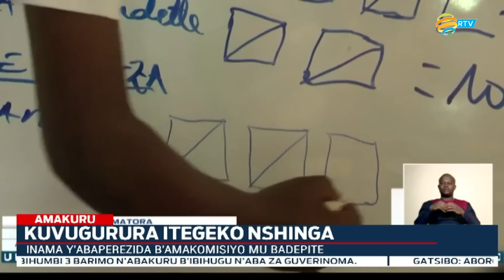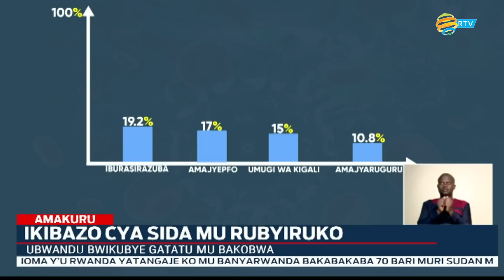Amakuru Arambuye: 24.04.2023